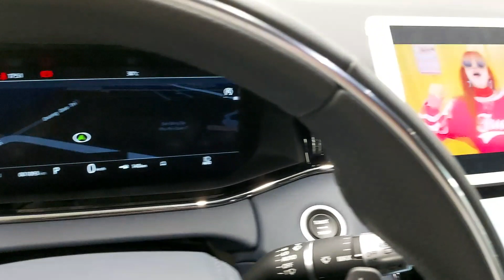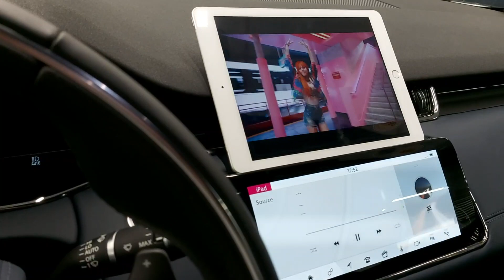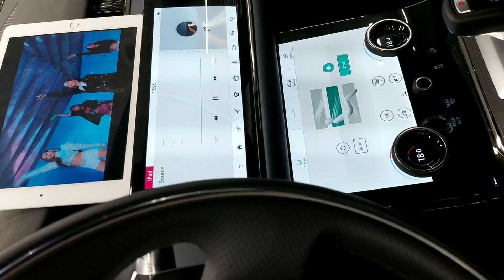2020 RANGE ROVER EVOQUE - APPLE CAR PLAY